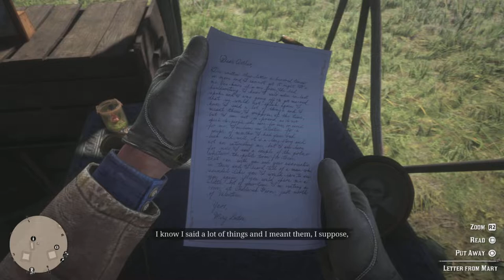Red Dead Redemption 2 - Chapter 2 Part 4 - Story Gameplay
🌟 Embark on an Unforgettable Journey in Red Dead Redemption 2 - Experience the Wild West Like Never Before! 🌟

🤠 Immerse yourself in the heart-pounding action and captivating storytelling of "Red Dead Redemption 2." Join us as we explore the sprawling landscapes, dynamic characters, and epic adventures that define this critically acclaimed masterpiece from Rockstar Games.

🎮 Gameplay Highlights: 🎮
From high-stakes heists to serene moments of open-world exploration, our gameplay showcases the diverse experiences that await you in the American frontier. Uncover hidden treasures, engage in thrilling gunfights, and make choices that shape the fate of Arthur Morgan and his companions.

Step into a meticulously crafted world that feels alive at every turn. Traverse bustling towns, navigate through untamed wilderness, and witness the stunning beauty of nature. With over 60 quality beers to enjoy and beyond, this world is yours to discover.

🤔 Choices and Consequences: 🤔
Your decisions matter in Red Dead Redemption 2. As we navigate through the game, we'll delve into the impact of choices on both gameplay and narrative. Will you be an outlaw or a savior? The power is in your hands.

🤠 Van der Linde Gang Dynamics: 🤠
Become a part of the infamous Van der Linde gang, a group of outlaws struggling to survive in a changing world. Witness the bonds that tie them together and the conflicts that threaten to tear them apart.

Whether you're a seasoned cowboy or new to the Wild West, our gameplay offers an immersive experience that will keep you on the edge of your seat. Don't miss out – saddle up and let's embark on this unforgettable journey together! 🐎